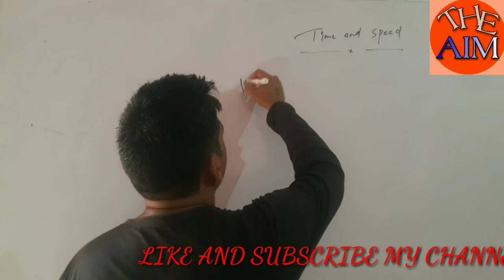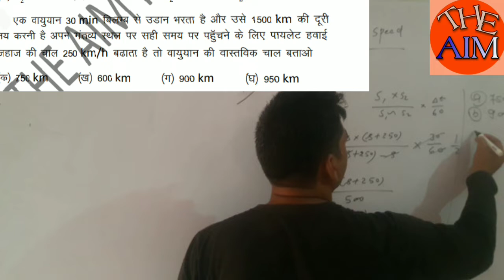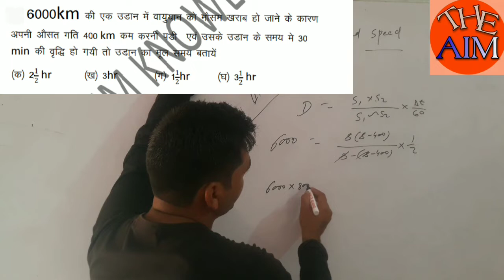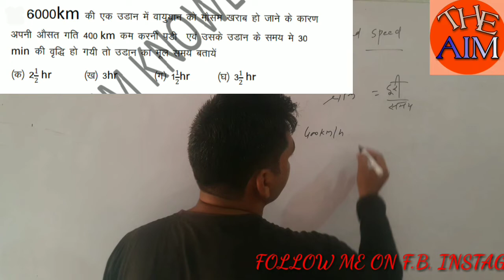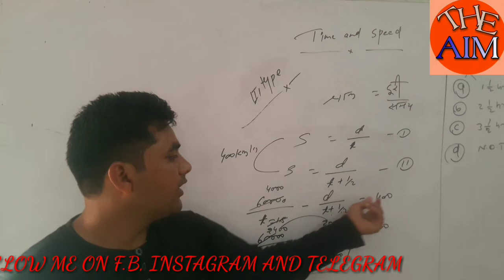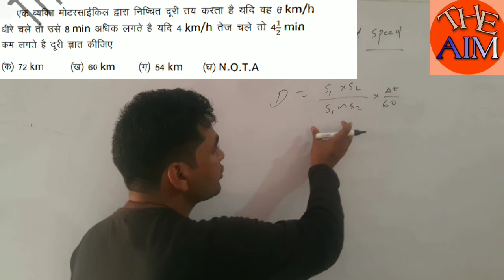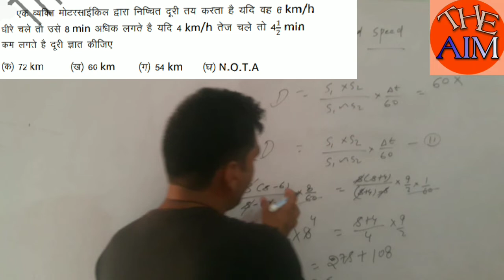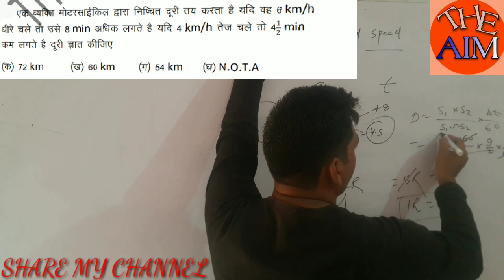time speed and distance |time speed distance aptitude tricks| Concept/Problems/Solutions/Questions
Hi Friends

in this video you will  find tricky solution
of time speed and distance topic .

1. Best multyply trick

2. Time and work

3. Surds and indices

4. Time speed and distance

5. Divisor of a number

time speed and distance shortcuts

time distance and speed problems tricks

time and distance problems,speed

distance,time speed & distance

time and distance,time and distance math

time speed distance concepts

time and speed problem

the aim knowledge

चाल दूरी समय

समय गति और दूरी

share with students